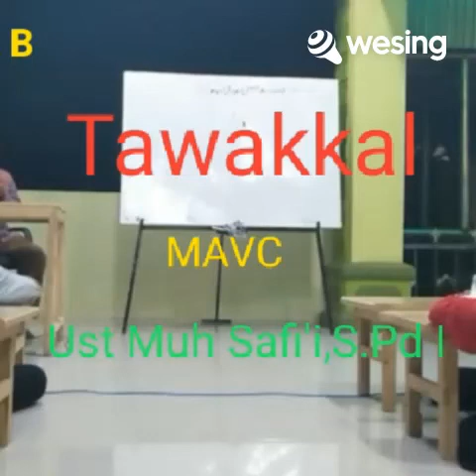LANGKAH LANGKAH MENJADI HAMBA YG BERTAWAKAL - Vol B